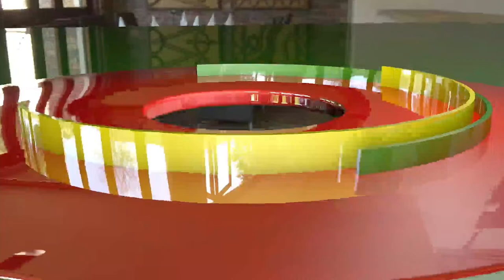CLUB DES OBSERVATEURS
Club des Observateurs du  Mercredi 27 Mars 2024